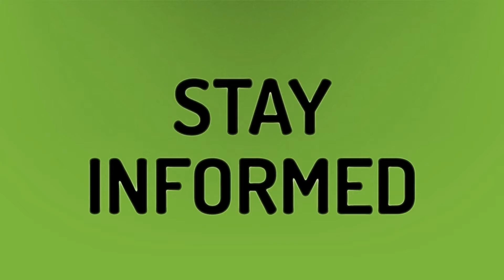Is a temperature of 36 normal?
37 Degree Fever • Is a temperature of 36 normal?